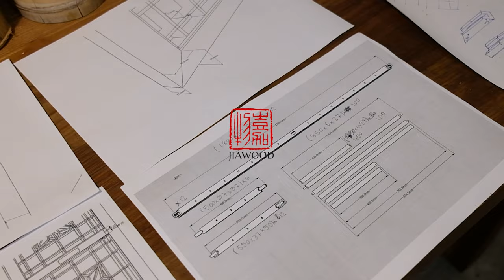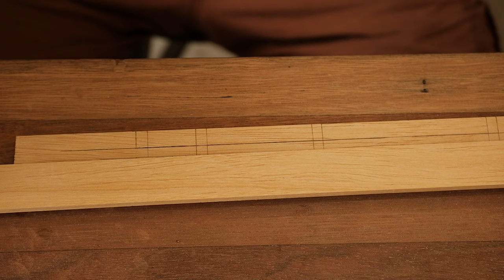Make A Traditional Japanese Kumiko Screen Using Hand Tools - Part 1/3 - Making The Kumiko Grid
This is the first part of a 3 video series that shows our process for making Traditional Japanese Kumiko screens.

We use only hand-tools and traditional Japanese methods and designs for our screens. The videos have no music and no talking, just relaxing and quite woodworking.

In this video you can see the process of making the inner grid for the screens.

Please watch the other two videos to see the rest of the build process.
2/3: coming soon
3/3:  coming soon
full build time-lapse: coming soon

We hope you find this video relaxing to watch.